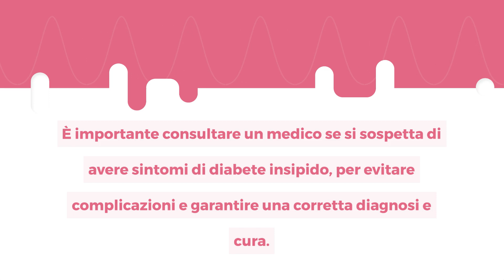Diabete insipido: cos'è, sintomi, cause, prevenzione e cure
Rara patologia caratterizzata da un alterato metabolismo della vasopressina che causa produzione di abbondante urina diluita.